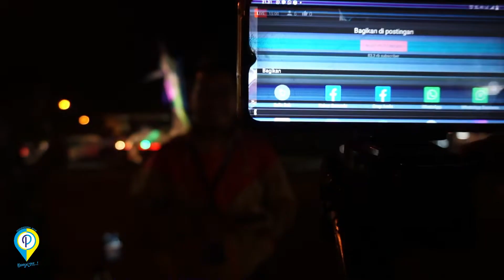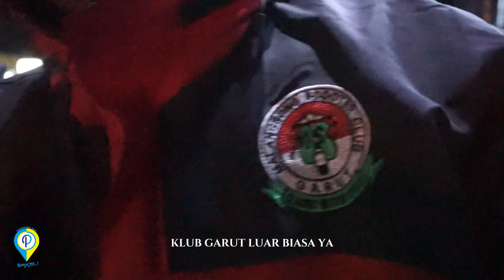[Liputan Khusus] Pantai Pangandaran Tahun Baru 2023 Interview Wisatawan oleh Guide HPI Pangandaran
Acara tahun baruan bagi sebagian orang merupakan moment hiburan keluarga dan para rekan sahabat untuk menyambut tahun yang baru. Dimana mereka akan menanti jam 12.00 sebagai tanda pergantian tahun, dari tahun lama ke tahun yang baru.

 Pantai Pangandaran adalah primadona saat pergantian tahun datang, para wisatawan dari berbagai daerah yang jauh seperti dari Jawa Barat, Jakarta, dan Jawa Tengah rela mengantri berjam-jam demi bisa menyaksikan malam tahun baru di Pantai Panganadaran. Bahkan penduduk lokalpun tak mau ketinggalan, mereka berangkat bersama keluarga atau rekan-rekan untuk ikut serta menyaksikan tahun baruan.

 Tentu yang mereka tunggu adalah adanya pesta kembang api. Karena gemerlap indahnya kembang api sangat menarik bagi mereka baik dari kalangan tua ataupun muda.

Seperti apa perayaan malam tahun baru 2023 di obyek wisata Pantai Pangandaran sekarang ini. Malam ini saya mencoba meliput beberapa titik yang menjadi titik konsentrasi para wisatawan yang berkumpul untuk menyaksikan serunya malam tahun baruan di Pantai Pangandaran. Berikut suasana pesta kembang api pada jam 00.00.

Meski tak semewah seperti tahun baru di beberapa kota besar dunia, seperti tahun baru 2023 di Sidney Australia, Pesta tahun baru 2023 di Hongkong, maupun tahun baru 2023 di Dubai Uni Emirat Arab. Tapi pesta kembang api di Pangandaran pada malam 1 Januari 2023, menurut saya cukup meriah. Walaupun sebelumnya kawasan obyek wisata pantai Pangandaran sepi dari pengunjung, namun menjelang malam hari pengunjung pantai Pangandaran semakin hari semakin ramai.